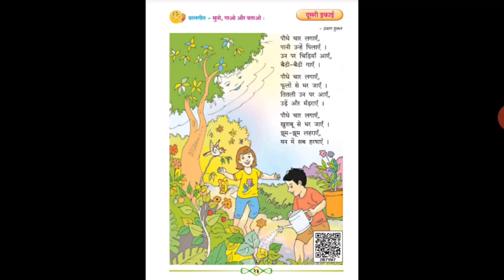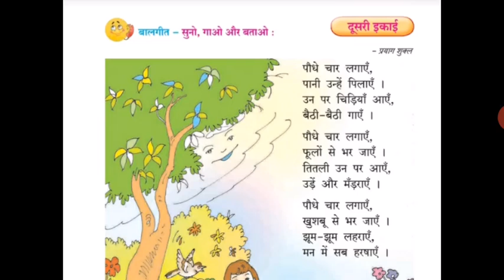Std IV (Class 4) / Maharashtra Board / Hindi / Vruksh Badhao ( वृक्ष बढ़ाओ ) - Part 2